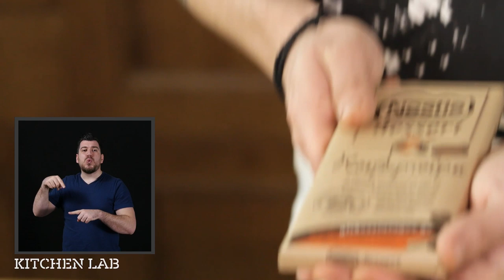Σιροπιαστή Σοκολατόπιτα στη Νοηματική | Άκης Πετρετζίκης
Σιροπιαστή Σοκολατόπιτα στη Νοηματική | Siropiasti sokolatopita sti Noimatiki | Άκης Πετρετζίκης